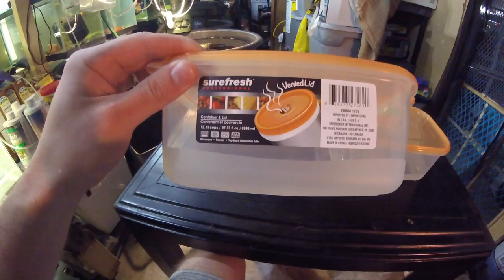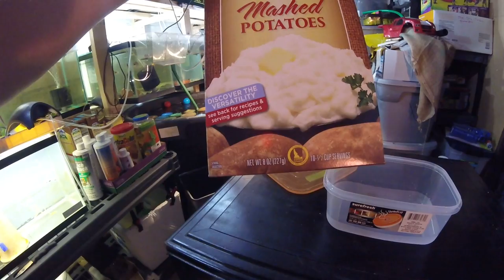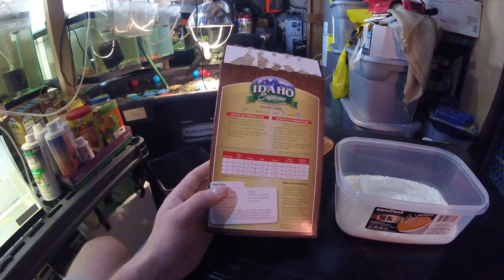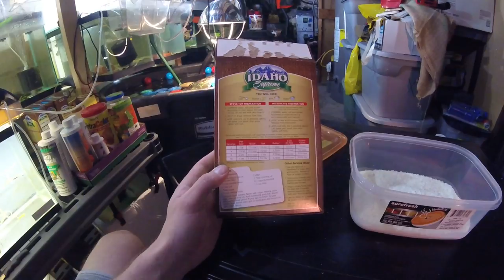All About Micro Worm Culturing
This is the basics to help simply when your creating a Micro Worm Culture. Taking you step by step to a simple way of culturing.

Don't forget to check our website for some very active and thriving cultures:

The items utilized in this you can obtain at your local dollar store and or dollar tree.

-Tupperware Container
-Instant Mashed Potatoes
-Small Pain Brush

Other Items Needed:
-Aquarium Water
-Micro Worm Starter Culture (have available through our website)

Thank you so much for stopping by and hope enjoyed and took something away from the video.

Have an awesome and blessed day!

Jeremy (Sergeant Tank)